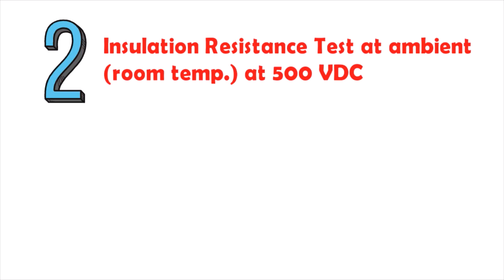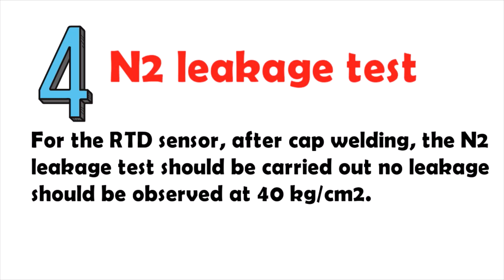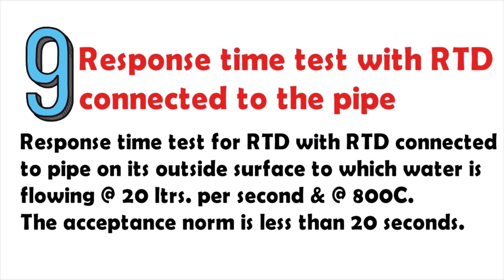RTD Sensor || RTD Testing Procedure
In this video, we are explaining rtd pt100 testing procedure.

Regards:
Aadil Chohan